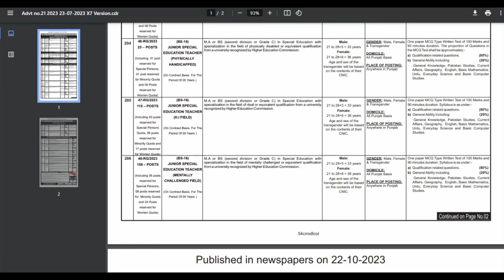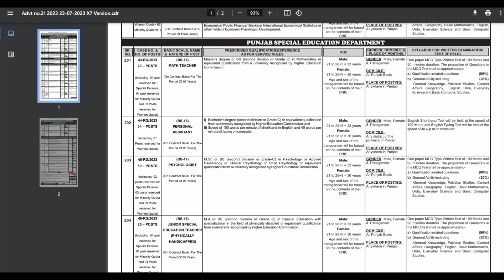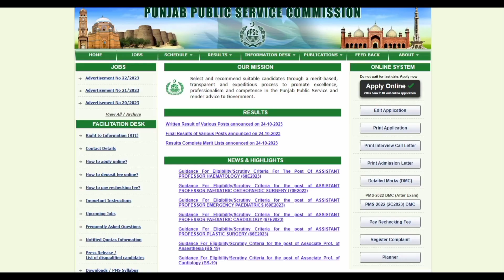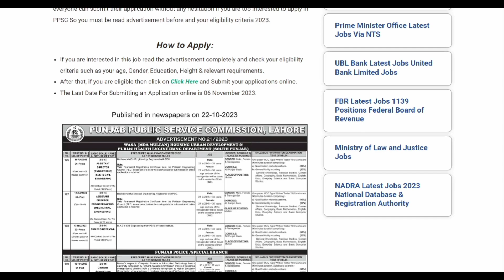"PPSC Latest Jobs Advertisement 2021/2023 | Latest Govt Jobs | How to Apply for Educators Jobs 2023"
In this video, we bring you the latest job advertisement by the Punjab Public Service Commission (PPSC) for the year 2021/2023. If you're looking for government jobs, this is the video for you!

In this video, we will provide you with all the necessary information about the latest job openings in the Punjab government sector. We will specifically focus on the educators jobs and guide you on how to apply for these positions in 2023.

Our aim is to provide you with a detailed overview of the job requirements, eligibility criteria, and the application process. Whether you are a fresh graduate or an experienced professional, this video will equip you with the knowledge and tools to successfully apply for these coveted positions.

We will cover everything from filling out the application form to submitting the required documents. Our goal is to simplify the application process and help you navigate through it effortlessly.

If you're passionate about education and aspire to make a difference in the lives of students, these government jobs are an excellent opportunity for you. Don't miss out on this chance to join the esteemed Punjab Public Service Commission and contribute to the growth of the education sector.

So, if you're ready to take the next step in your career and secure a stable government job, hit that play button and let's dive into the world of PPSC latest jobs advertisement for 2021/2023. Get ready to learn how to apply for educators jobs and embark on a fulfilling career in the Punjab government sector.

ppsc jobs 2023,govt jobs 2023
punjab govt jobs 2023
ppsc educators jobs 2023 in punjab latest news
educators jobs 2023 in punjab latest news,government jobs 2023
ppsc jobs,ppsc jobs 2023 advertisement
upcoming punjab govt jobs 2023,ppsc new jobs 2023
Punjab educators jobs 2023 latest news
ppsc jobs 2023 online apply